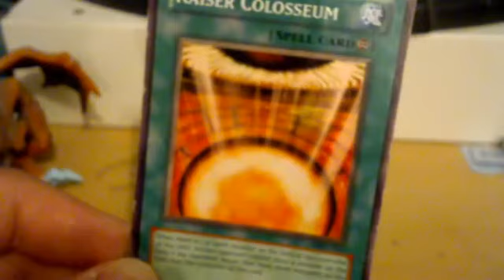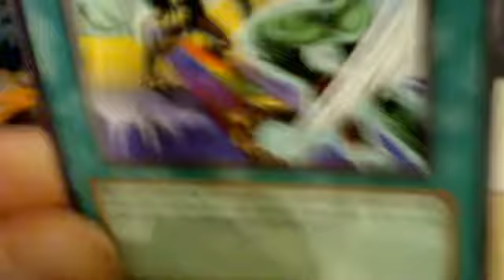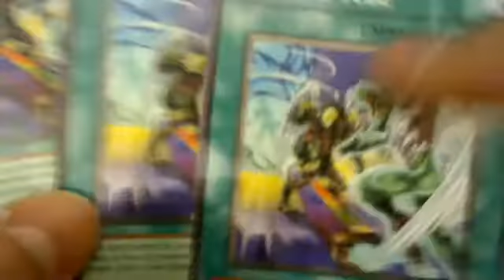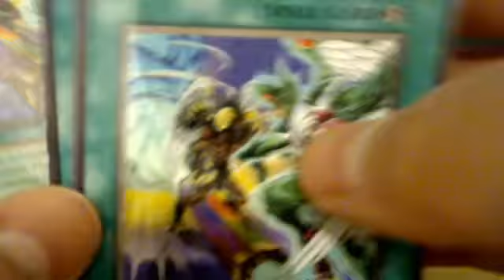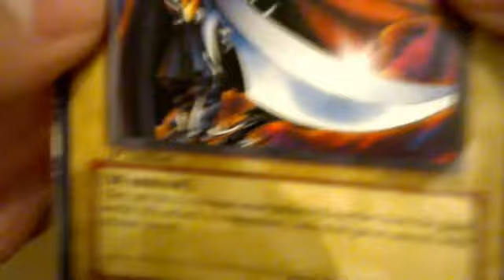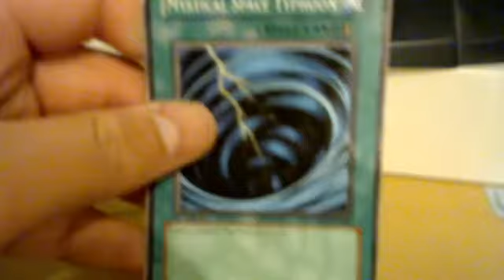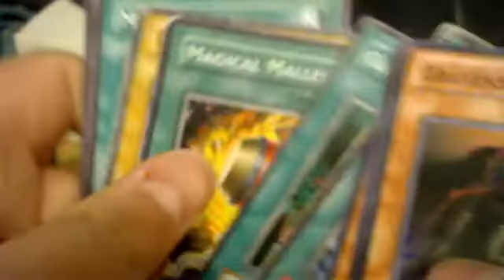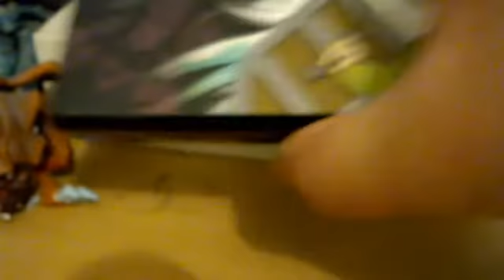10 Random Yu-Gi-Oh! Cards - Part 1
Each week, I will be talking about 10 random Yu-Gi-Oh! cards from my 7 Yu-Gi-Oh! sets. I'm going to be honest, these cards aren't from recent booster packs and are old cards. If you have any suggestions on what cards from the cards I showcase each week can be build into a deck, comment away!